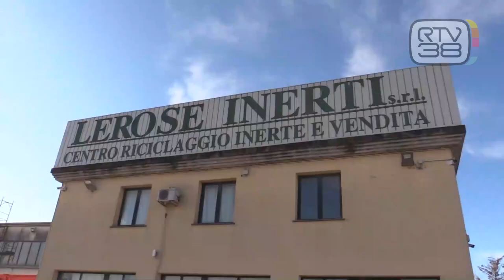VIA ALLA BONIFICA DEL KEU